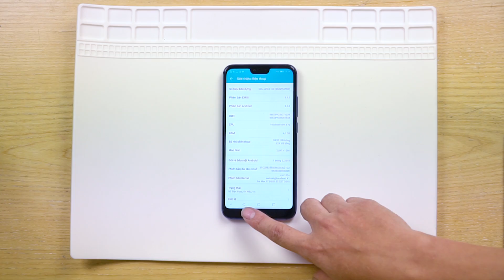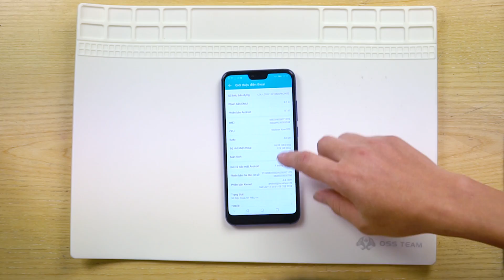Mổ bụng Honor 10 - thêm một lý do để phát cuồng vì siêu phẩm này (Teardown Honor 10)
👉Sở hữu ngay Huawei Honor 10 chính hãng GIÁ_RẺ_NHẤT tại
👉Hãy cùng Hoàng Hà mổ bụng chiếc Huawei Honor 10 chính hãng này để xem bên trong siêu phẩm này liệu có CHẤT như vẻ ngoài của nó không nhé!